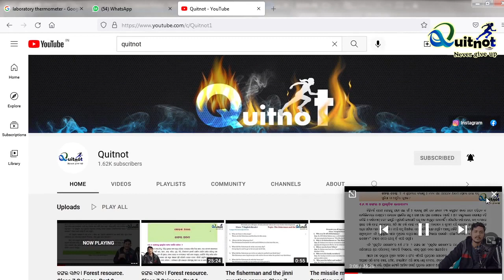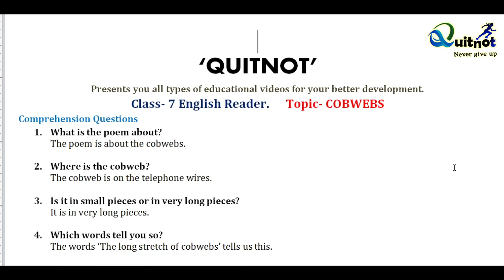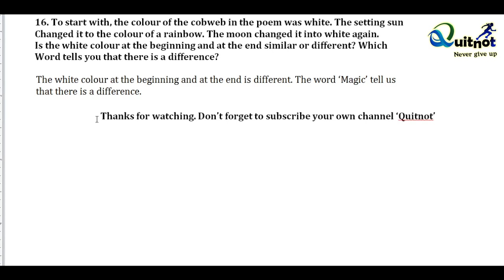Cobwebs. Question And Answer. Class 7 Question and answer.